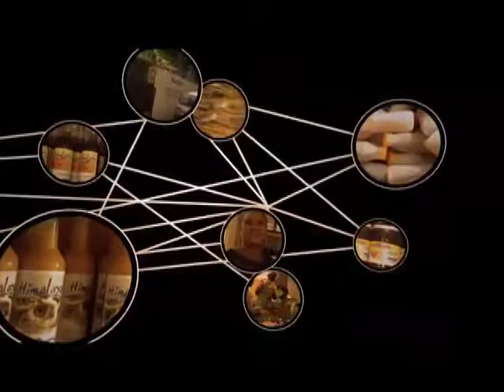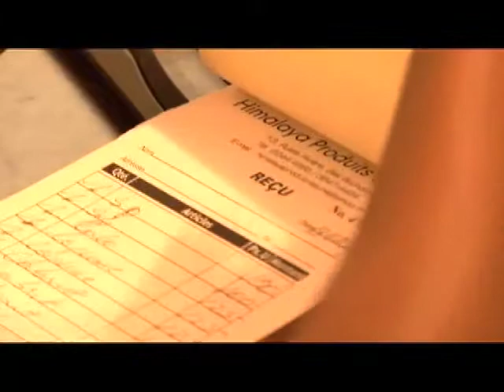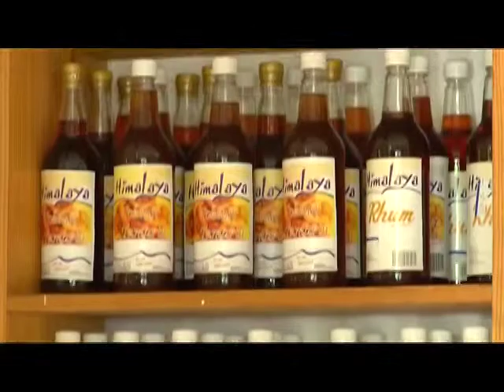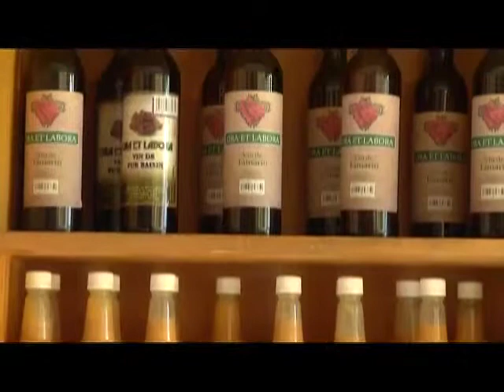Paulna Pierre-Paul Étienne- Himalaya Produits Naturels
Finaliste Nationale-Catégorie Agro & Environnement